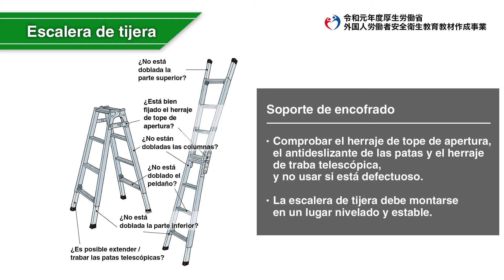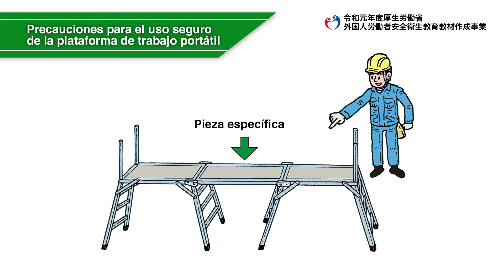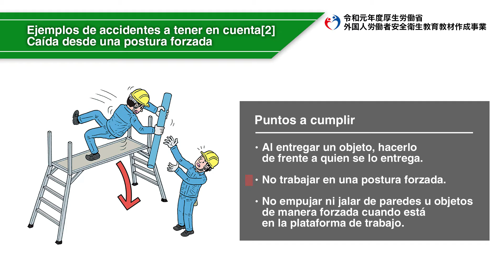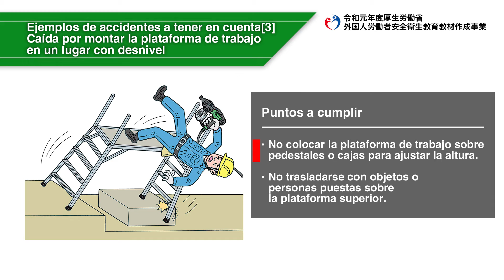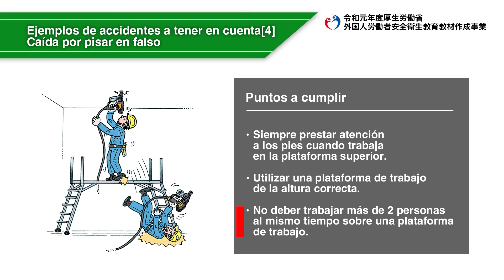Armado de encofrados / Escaleras de tijera y plataformas de trabajo portátiles（スペイン語／建設／型枠施工業務／脚立・可搬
式作業台）